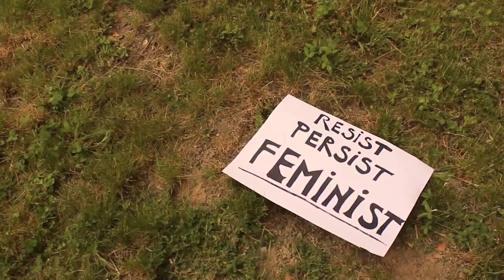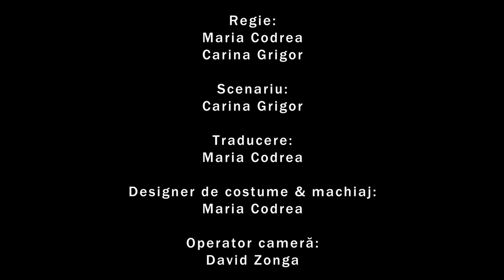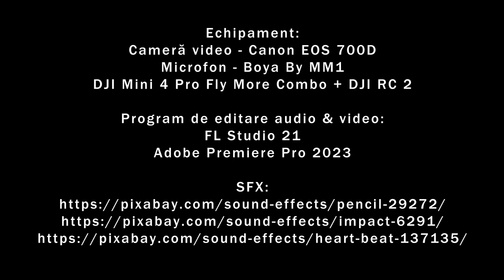Trupa AxA • Dicționarul cuvintelor pierdute • Boovie 2024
Trailerul echipei Trupa AxA de la COLEGIUL NATIONAL "DRAGOS VODA" SIGHETU MARMAȚIEI, MARAMUREȘ pentru cartea Dicționarul cuvintelor pierdute de Pip Williams
Team Trupa AxA's trailer from COLEGIUL NATIONAL "DRAGOS VODA" SIGHETU MARMAȚIEI, MARAMUREȘ for The Dictionary of Lost Words by Pip Williams